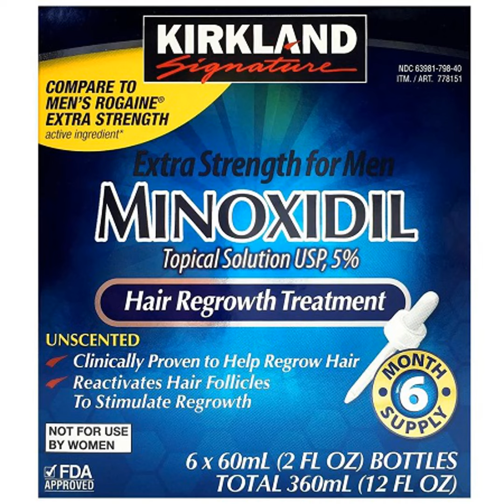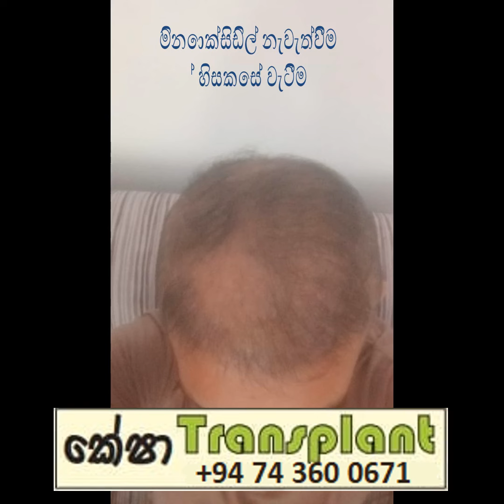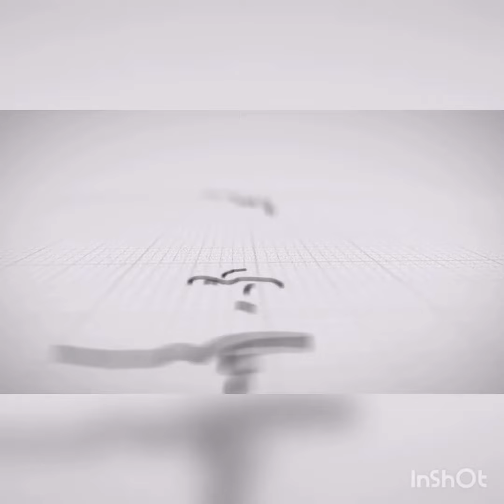මිනොක්සිඩිල් නැවැත්වීම වේගයෙන් හිසකෙස් වැටීමට හේතු වේ Call for advice 0769965660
ඔබේ හිසකෙස් නැවත වර්ධනය කර ගැනීමට ඔබට මුදල් ගෙවීමට නොහැකි නම්, ඔබට දැන් ක්‍රෙඩිට් කාඩ්පතක් භාවිතයෙන් වාරික වශයෙන් ගෙවිය හැකිය. මෙම කාලය සෑම කෙනෙකුටම මූල්‍යමය වශයෙන් දුෂ්කර බැවින් ලොව හොඳම Sapphire හිසකෙස් බද්ධ කිරීමේ සැලසුම රුපියල් 150,000 දක්වා වැඩි කිරීමකින් තොරව මේ මාසයේ අපගේ මිල රුපියල් 90,000ක් ලෙස තබා ගැනීමට අපි තීරණය කළෙමු. හිසකෙස් වැටීම නැවැත්වීමට සහ ඔබේ පවතින හිසකෙස් ඝන කර ගැනීමට ඔබට මාසිකව ෆිනස්ටයිඩ් ඔක්සිජෙට් නොමිලේ ලබා ගත හැකිය. ඔබට පැය 24 පුරා whatsapp සහාය සඳහා නොමිලේ ප්‍රවේශය ලැබේ. අවසාන වශයෙන් ඔබට දැන් ක්‍රෙඩිට් කාඩ් මගින් පහසු වාරික වශයෙන් ගෙවිය හැක. කේෂා බද්ධ කිරීම ශ්‍රී ලංකාවේ හොඳම හිසකෙස් බද්ධ කිරීමේ සායනය වන්නේ එබැවිනි. ඔබේ හිසකෙස් නැවත වර්ධනය කිරීම පිළිබඳ උපදෙස් සඳහා 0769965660 හෝ 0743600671 අමතන්න.